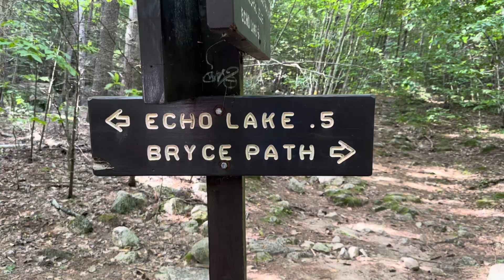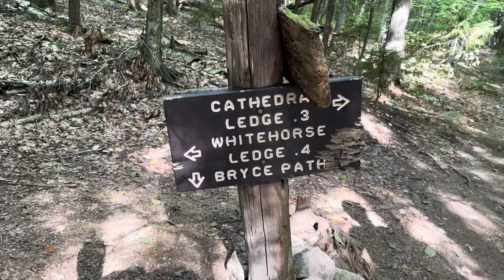Hiking Cathedral and Whitehorse Ledges NH Sept 2024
Hiking the white mountains
Echo lake state park
Hiking in New Hampshire